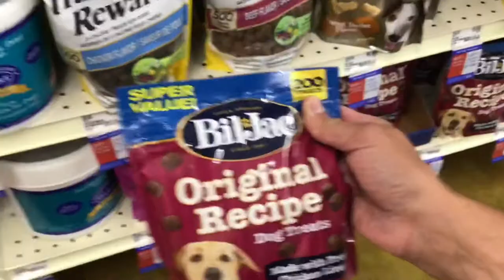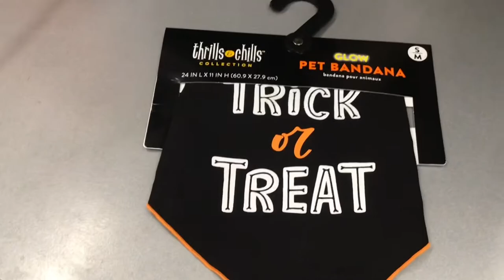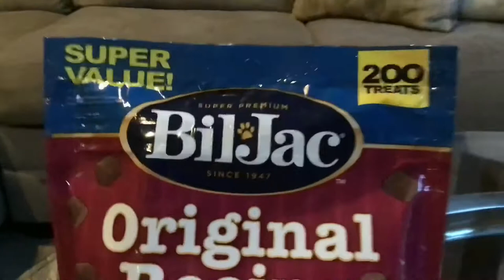Taking Dozer to Pet Smart (Episode 4)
Sorry we are posting a little late again. We took dozer to pet smart he had so much fun meeting other dogs! Lmk if you liked today’s episode! I can’t BELIVE how big dozer is! He is 21 lb’s and is 10 1/2 weeks old! Like all my vids and turn on those notifications! Peace! 💕💙🔥